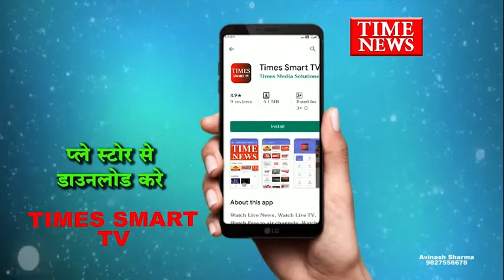छात्रा के साथ बदसलूकी करने वालो लोगो के खिलाफ छात्रा ने डीआईजी कार्यालय पहुंचकर शिकायत दर्ज कराई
इंदौर में रहकर पढ़ाई कर रही है एक छात्रा ने आज डीआईजी आपसे पहुंचकर अपनी शिकायत दर्ज कराई है छात्रा का कहना है कि उसके साथ कुछ लोग बदसलूकी कर रहे हैं और उसे लगातार धमकी दे रहे हैं

इंदौर में रहकर अपनी पढ़ाई कर रही कंचन गोरोले मैं आज डीआईजी कार्यालय पहुंचकर इस शिकायत दर्ज कराई कंचन मूल रूप से भोपाल के रहने वाली है और इंदौर के बख्तावर राम नगर में बतौर पेइंग गेस्ट निवास कर रही है कंचन का कहना है कि वह पेइंग
 गेस्ट के रुप में देवेंद्र सिंह के मकान में निवास कर रही है लेकिन कुछ असामाजिक तत्व उसे परेशान कर रहे हैं उसने बख्तावर राम नगर में रहने वाले विजय कुमार ठाकुर व उनकी पत्नी और उनके सालों पर आरोप लगाया कि आए दिन यह तीनों मिलकर उसे परेशान करते हैं इसकी शिकायत हुआ इंदौर के तिलक नगर थाना में भी दर्ज करवा चुकी है लेकिन उसके बावजूद इन लोगों पर कार्रवाई नहीं हो रही है उसने आरोप लगाया कि यह लोग अभद्रता पूर्ण व्यवहार करते हैं और जान से मारने की धमकी भी देते हैं कंचन जिस मकान में रह रही है उसके मकान मालिक और विजय कुमार ठाकुर के बीच में कुछ खींचतान है जिसको लेकर उसे परेशान किया जा रहा है